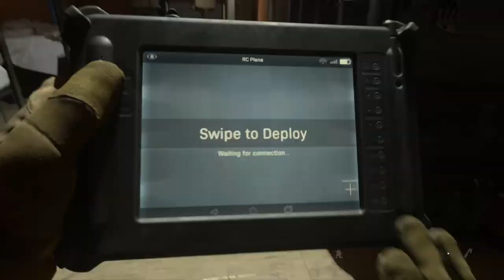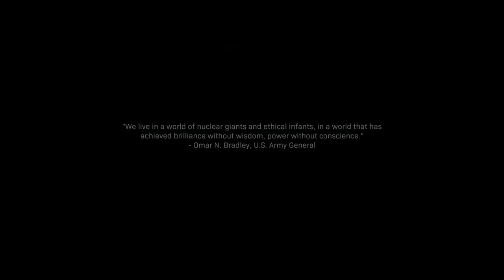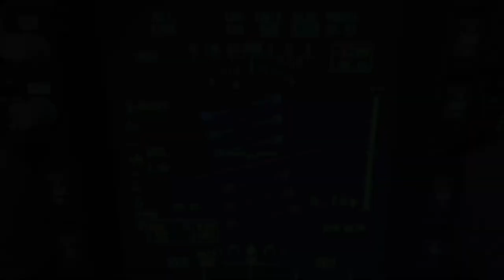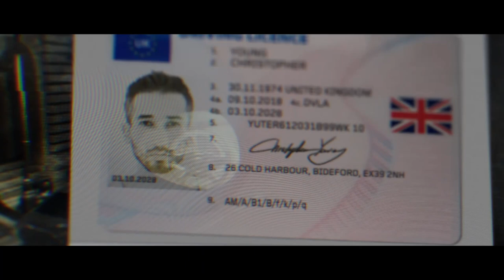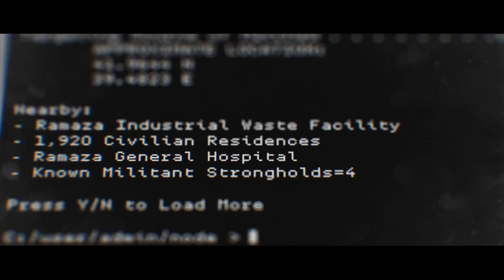Call of Duty Modern Warfare 2019 Part 2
Call of Duty Modern Warfare 2019 Part 2 -- Watch live